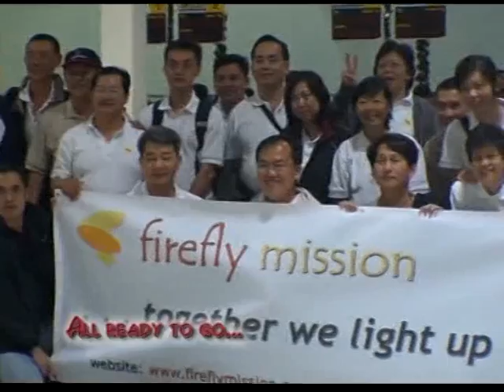Thai-Border @ Maesot 2006 - Pt 1 of 3